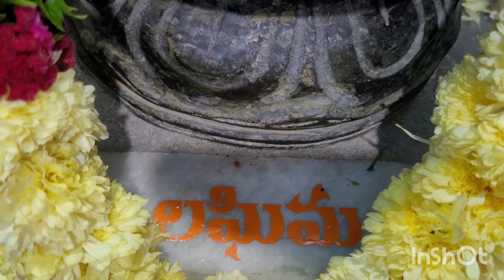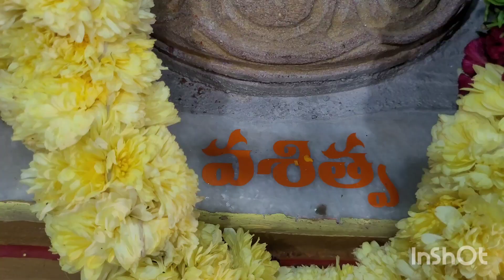శ్రీ దత్త క్షేత్రంలో అనఘాష్టమి వ్రతం ఈ వీడియోని ప్రతి ఒక్కరూ ప్రతి ఒక్కరికి పంపించండి